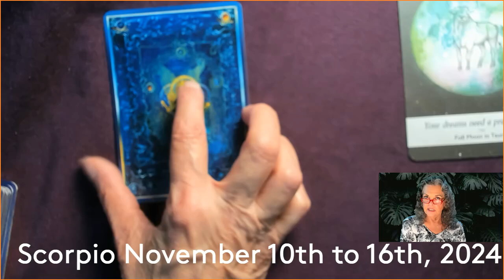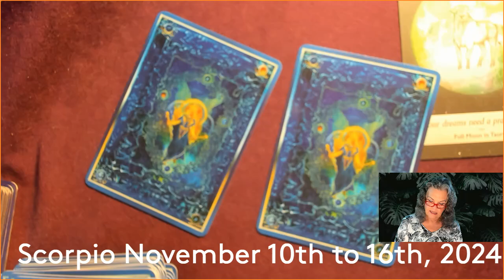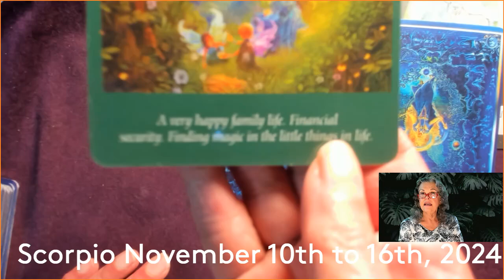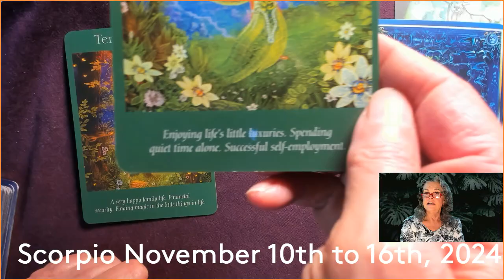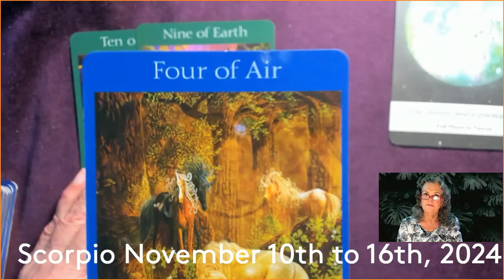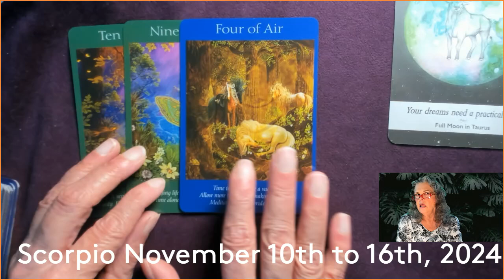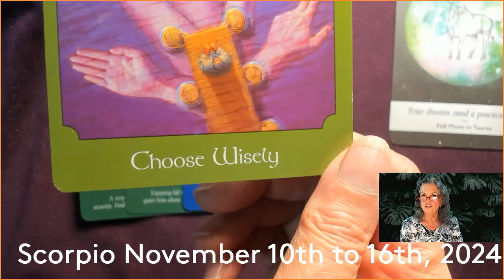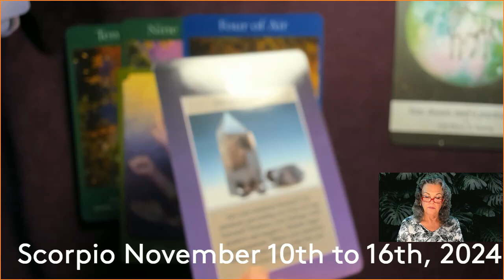Scorpio November 10th to 16th, 2024 Listen To YOUR Angels!